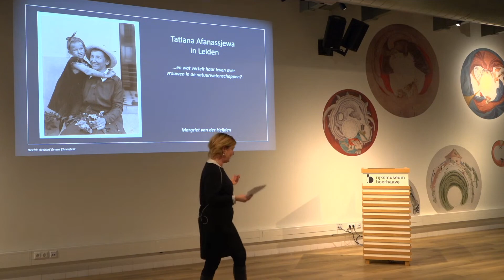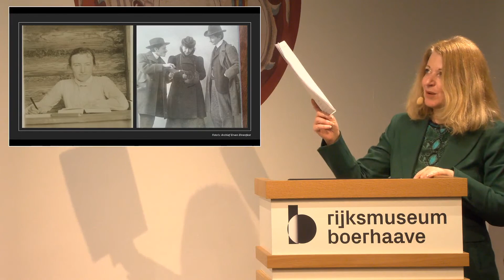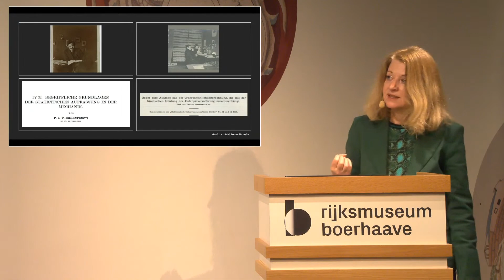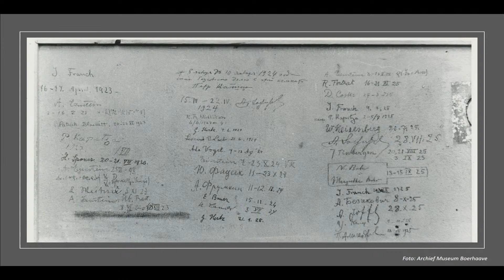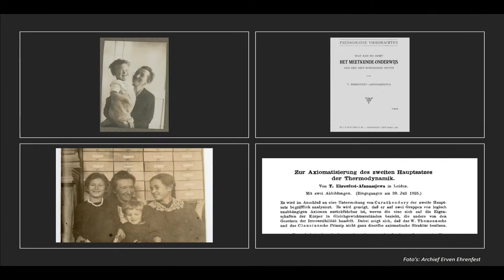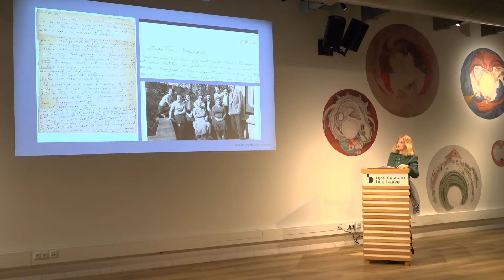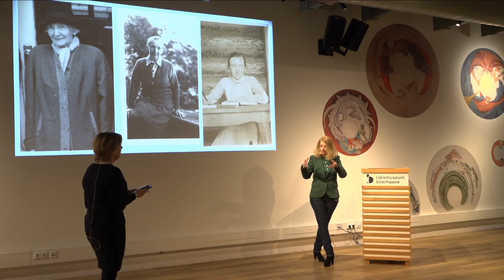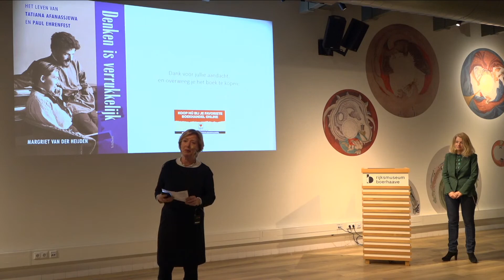Lezing over Leidse vrouwelijke natuurkundigen door Margriet van der Heijden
Tijdens deze lezing in het kader van Internationale Vrouwendag op maandag 8 maart 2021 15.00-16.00 uur neemt Dr. Margriet van der Heijden u mee in de verhalen van deze Leidse vrouwelijke natuurkundigen van een eeuw geleden.